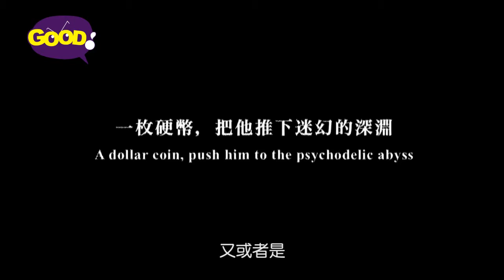《人人有好夢》第五十五集│許國明│澳門電影導演│好傳媒Good.com.mo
不分階級、不分屆別、不分年齡，只要是有夢想的人，都會現身《人­人有好夢》 ，短短的一分鐘時間，就能激勵有夢，但猶豫着的你 。一個全新感覺的 "應援團"，好傳媒團隊，每週為你打氣加油，提醒你記得堅！持！­夢！想！